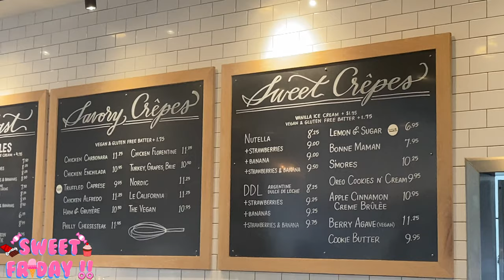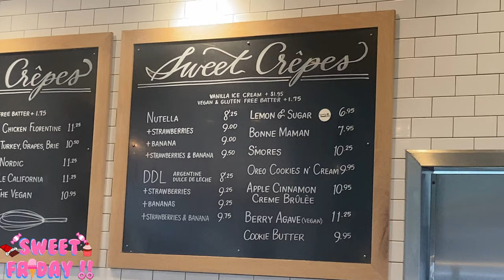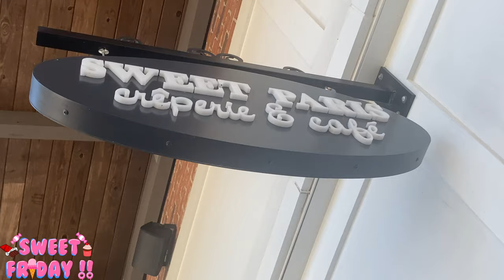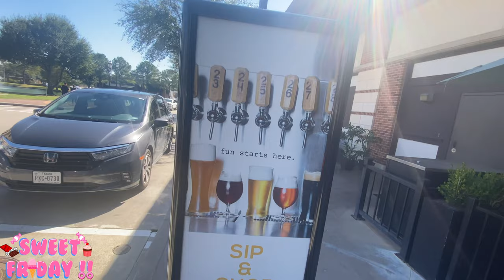SWEET FRIDAY !! Episode: 8| Sweet Paris:Crêperie & Café | Katy Tx| Crepes & Milk Shakes| Food Foodie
I told Perci I would take him around the world, unfortunately we're not rich yet but I am a man of my word , so I decided to take him to Paris the best way I could 👨🏾‍🎨 through fine dining! So today we are at Sweet Paris.